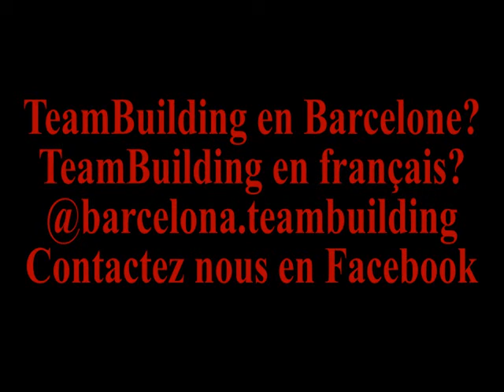teambuilding en français barcelone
teambuilding en français barcelone? @barcelona.teambuilding en facebook.